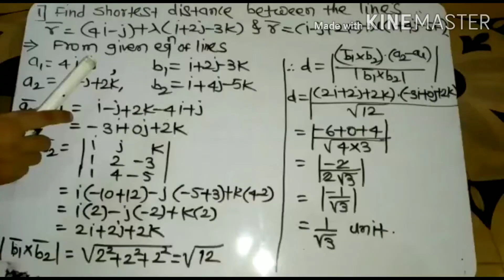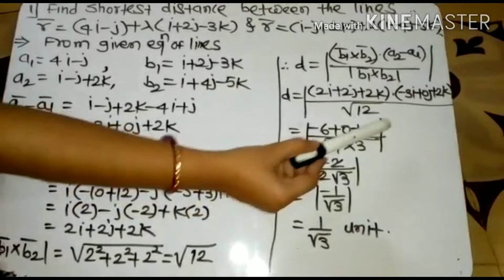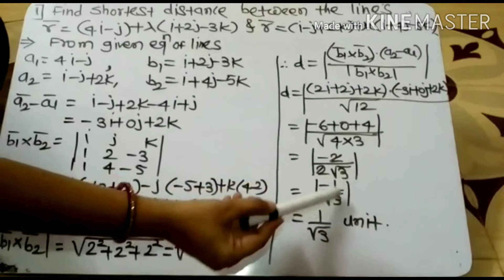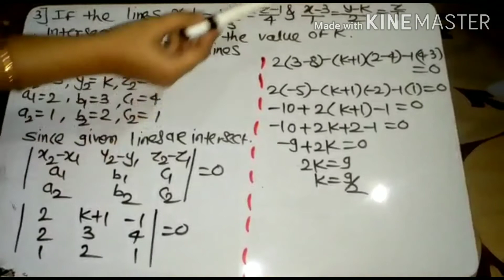Today's vedio 1 math